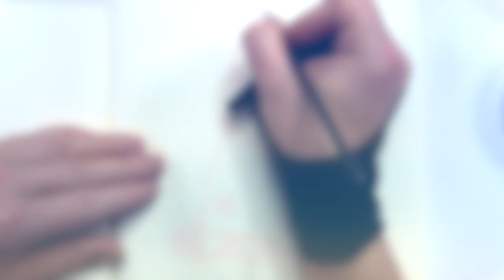Inktober52 Mimikyu (Pokemon) SPEED DRAWING in 2.5 MINUTES!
Watch as I create a stunning speed drawing of Mimikyu from Pokemon in just 2.5 minutes for Inktober52! Using high-quality materials like Liquitex and Arteza, I bring this adorable ghost Pokemon to life on paper. If you enjoy speed painting and inking, this video is perfect for you. Join me on my artistic journey as I sketch in my Moleskine sketchbook, capturing the beauty of Mimikyu. Explore my channel for more art inspiration!

📖 Video Chapters

🔖0:00 Trailer
🔖0:04 Inking
🔖1:35 Shadows
🔖2:17 Result

✍️ Materials used

Reference: Internet
Paper: Moleskine
Brush: Arteza
Ink: Liquitex